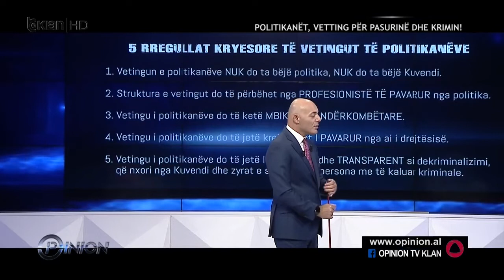SI DUHET TE FUNKSIONOJE VETTINGU NE POLITIKE